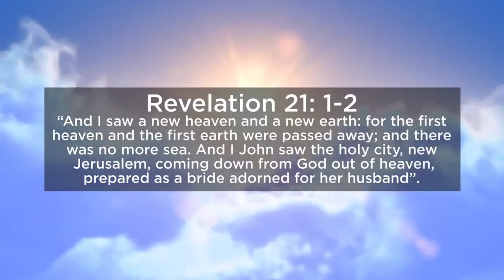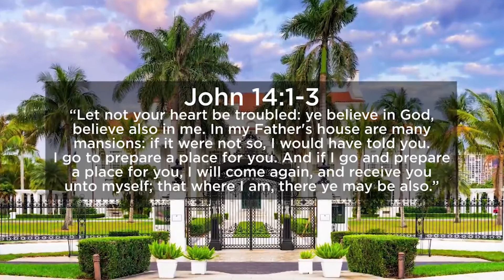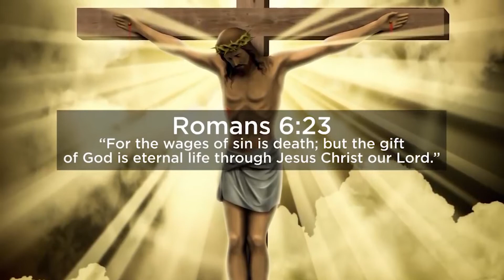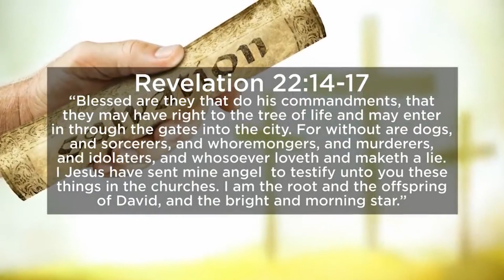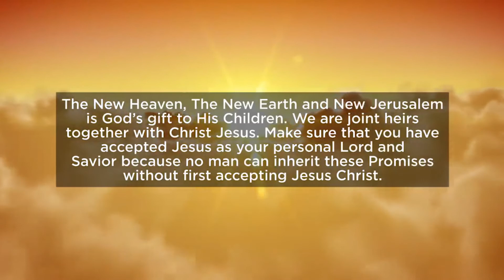Explained: Book of Revelation - Chapters 21 to 22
Explained - Book of Revelation - 21 to 22